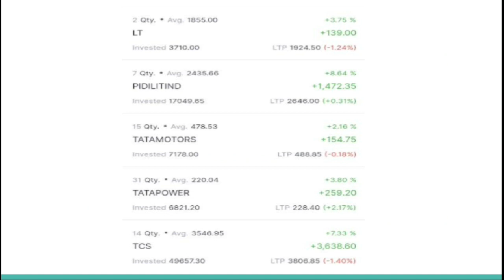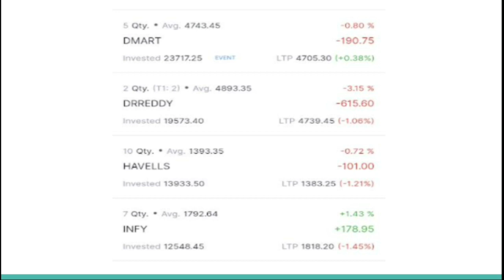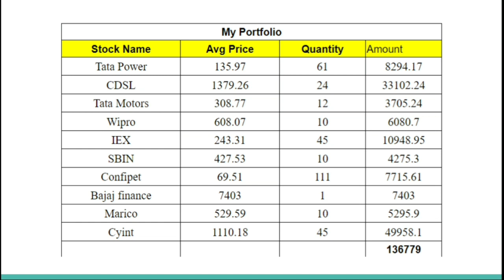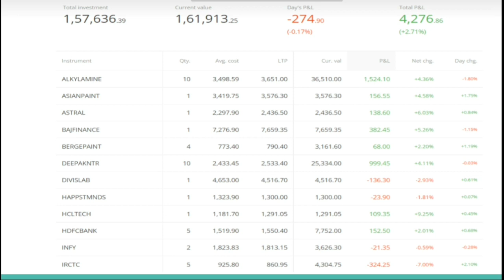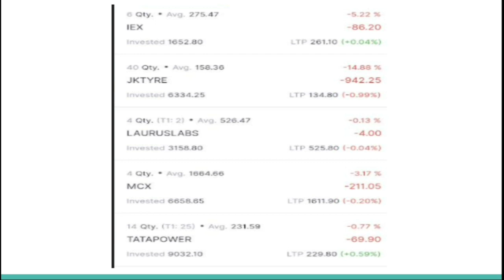Portfolio Review In Kannada| Best stocks to add in portfolio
Portfolio Review In Kannada

stocks below 200 rupees

Penny shares

Penny stocks